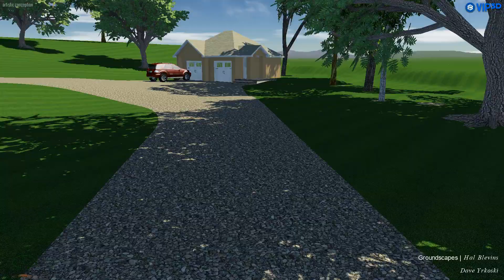country residence wanting outdoor living space developed on an up sloped rear yard. Phase one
Groundscapes is a full service landscaping company that serves the Omaha Metro area. Our team handles the entire process when it comes to your outdoor project. Our in house Landscape Architects provide bespoke design services, and we have a team of professionals specializing in all aspects of landscape installation to build and maintain your outdoor space. We handle everything from a small $5,000 project to the most extravagant $1,000,000+ backyard dreamscape.
🔥Fire Features ▶outdoor fireplaces, fire bowls, fire columns, fire pits
Water Features ▶bubbling boulders, water falls, pools, water wier, rivers
Pools ▶Custom Pools, salt water pools, grottos, waterfalls, slides, anything you can imagine
Patios ▶Pavers, steps, grading, custom patterns and designs, specialty materials
Outdoor structures ▶pergolas, covered roofs, gazebos and custom free standing structures
Outdoor Kitchens ▶appliances, countertop, Pop Up TV, fire troughs, grills, smokers
Walls ▶retaining walls, seat walls, free standing column, free standing accent walls
Furniture ▶Garden furniture, appliances, professional lighting

History
Established in 2003. We are one of the oldest and most trusted Landscaping companies in the midwest.

At Groundscapes we pride ourselves on having the knowledge & skill to handle all of your landscape needs. We've been able to groom our abilities over the past 20 years along side our owner, who takes a hands on approach when it comes to training all of our landscape professionals. From the smallest to largest of projects you can be confident that the job is being completed to the highest professional standards. When choosing Groundscapes you can count on quality craftsmanship that stands the test of time and a landscape project you can be proud of.

Groundscapes LLC
12234 Roberts Rd, La Vista, NE 68128